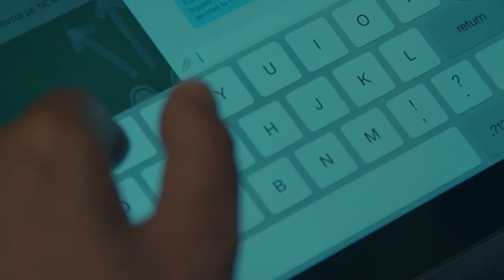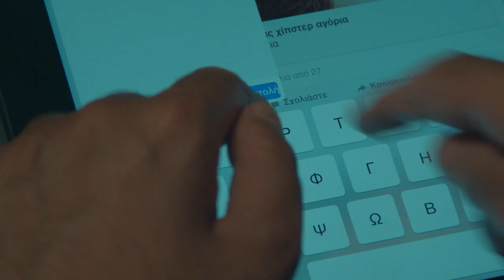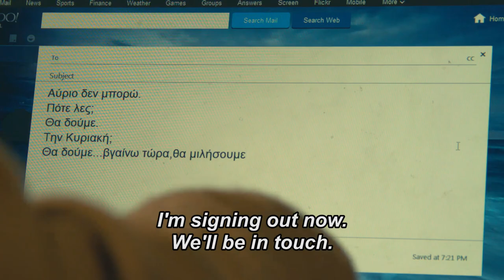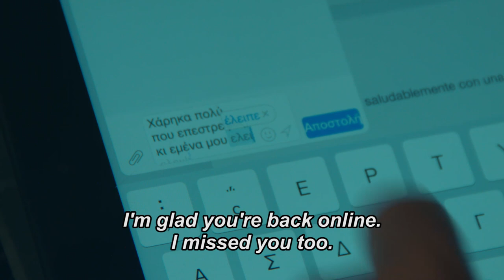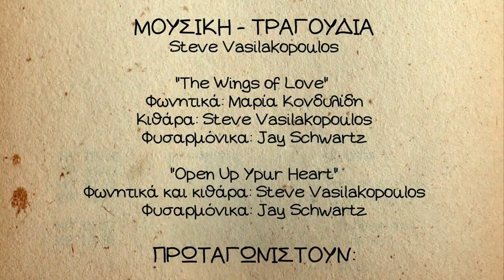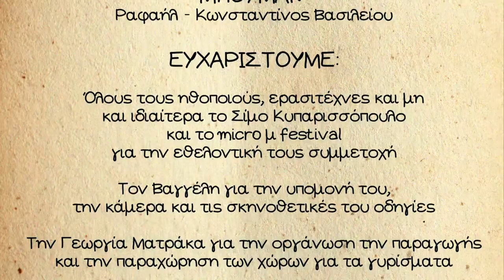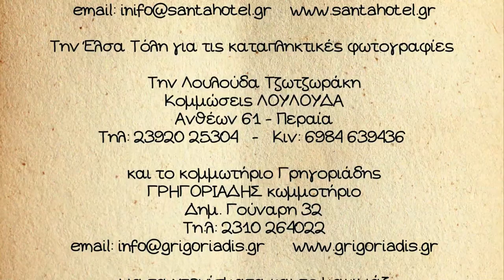Τα Εμπόδια Του Μυαλού - "Obstacles Of The Mind"